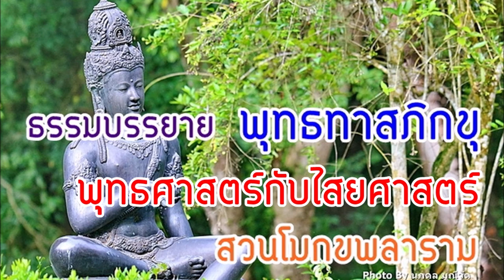พุทธศาสตร์กับไสยศาสตร์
พุทธทาสภิกขุ สวนโมกขพลาราม